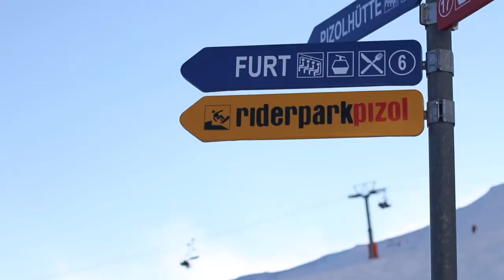Riderpark Pizol - Parkorama 280111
Checking out the park and what it has to offer at Pizol. Meet Martin and Karim, the boys who are responsible for the Riderspark Pizol. Nice elements in all forms and sizes.